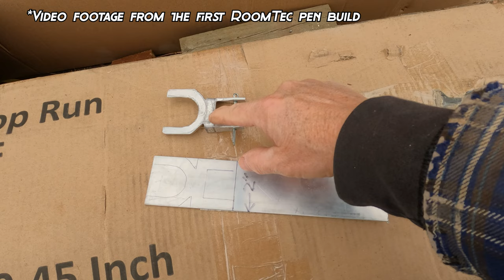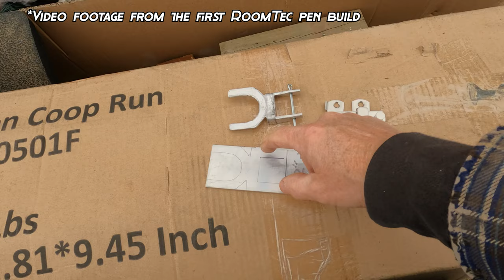10'x 20' Chicken Run Phase 3, Part 4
This is the fourth 10'x 20' chicken run kit that I've built here on the farm. The last two which I filmed are from "RoomTec" while the first two were from LKF.  LKF was constructed a little better, but the price was significantly better for the RoomTec and both serve their purpose well for protecting our chickens. Both brands provide the complete tubing structure )poles & connectors), as well as zip ties, nuts & bolts, screw driver/wrench, 1" coated chicken wire netting, 6' x 10' fly (nylon tarp), bungee balls (to attach the tarp), 4" tent stakes, a door latch and a pair of cotton gloves.  Additionally the LKF unit supplies you with corner braces.  I also like their latch better.

This video "Phase 3, Part 4" is the final video of this Chicken run project. In this video I show you how I attach the chicken wire to the front of the run as well as installing the latches.  Be sure to check out the video where I make the flip latch to replace the flimsy latch that came with the unit.  Its not that hard to do.

I apologize for the wind noise throughout this series and hopefully the next project will be better as we now have wireless mic's.    Thank you for you patience and hope you're enjoying this series!  It should help you cut corners and save time in your build.

After all the phases are posted on Crazy Cluckers Farm YouTube channel we will have a consolidated version as well giving you the whole build in one shot!

Here's a link to written instructions to assist you in your build!